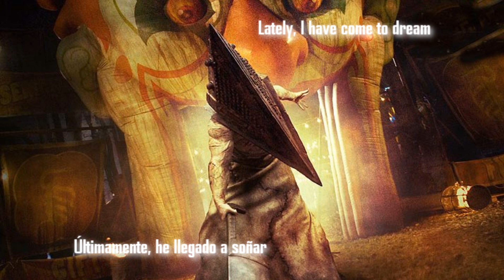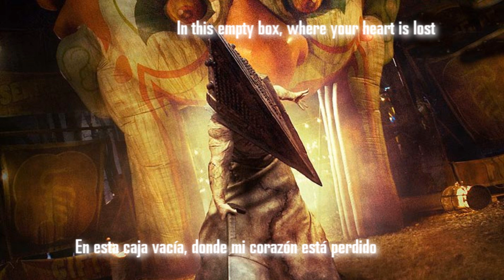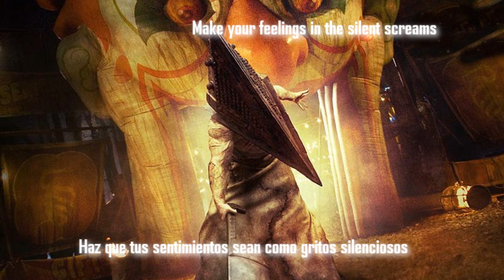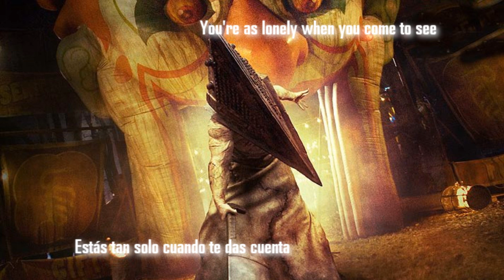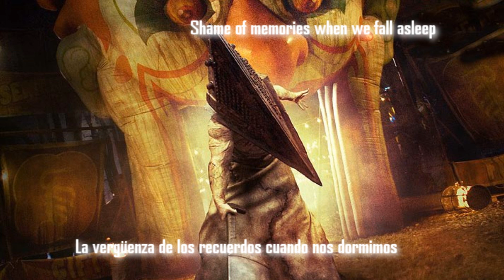Silent Hill Revelation - Silent Scream (Subs Español)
Traducción al español del tema Silent Scream, de la banda sonora de Silent Hill Revelation 3D // Spanish translation of Silent Scream, Silent Hill Revelation 3D OST

Compositor/Composer: Akira Yamaoka
Cantante/Singer: Mary Elizabeth Mc Glynn
Traducción/Translation: DannBelmont

Todas las imágenes del video, artworks, Silent hill y sus personajes, así como su música son propiedad de Konami, Lakeshore Records y sus respectivos dueños// All images of the video, artworks, music, Silent Hill world and the characters are property of Konami, Lakeshore Records and their respective owners.